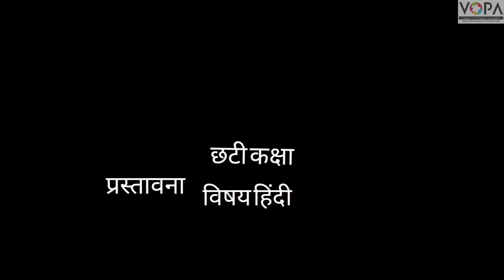5th | Hindi | Poem No 9 | भारत | प्रस्तावना | VSchool